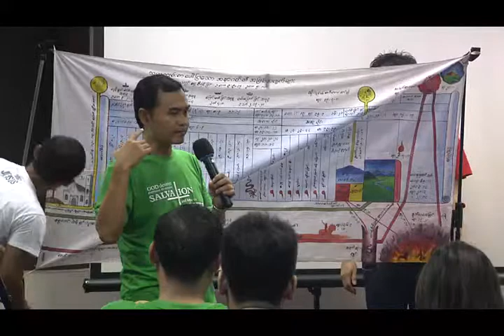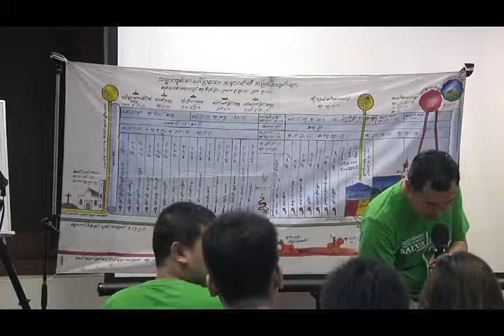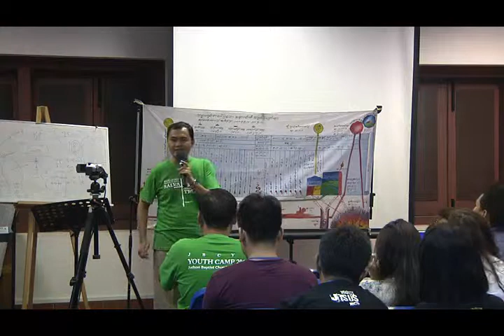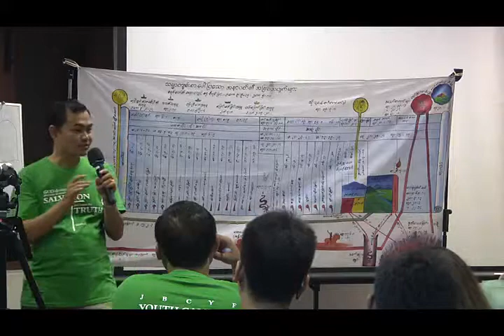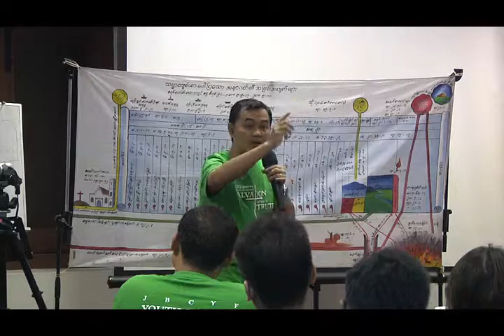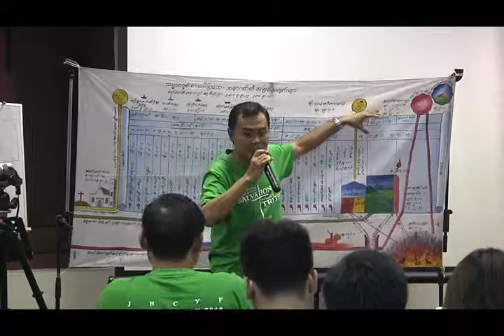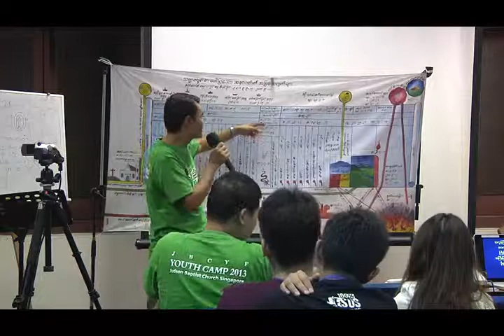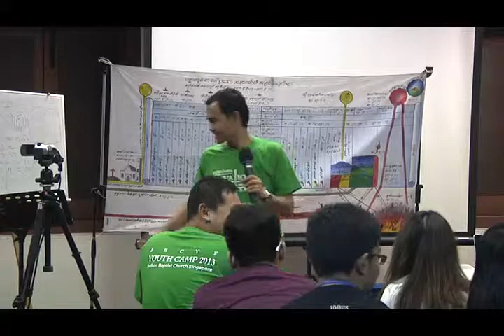SayaKweWah JBCYF CAMP EVENING 09 08 2013